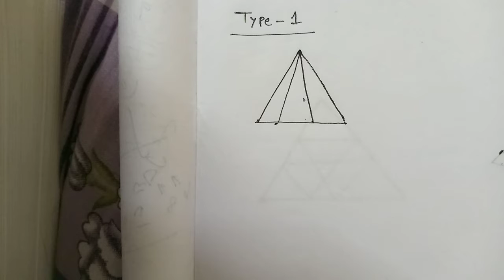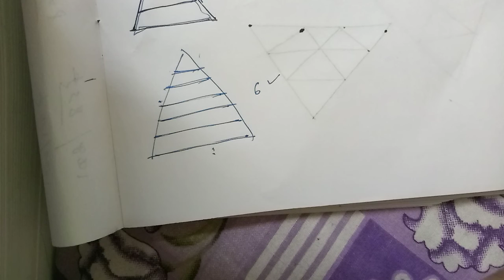Counting Triangles with short tricks in Bengali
Hello friends.I am Udipta Paul.

COUNTING TRIANGLES

This is my first video . In this video we will learn about how to find total number of triangles in a given figure with short tricks in few seconds.